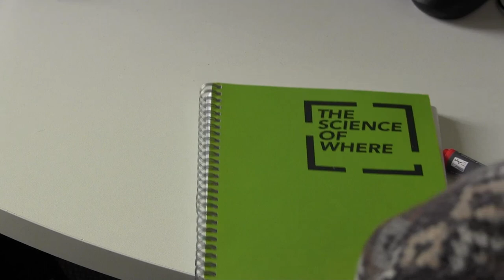Feiert die Ramones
Die "Brüder im Geiste" haben lange und intensiv selbst gefeiert, wurden von 1000en anderen gefeiert und werden nun zumindest einmal im Jahr geehrt. Kopfhörer auf und Mitfeiern - ;) nach diesem Clip.
Der Film entstand im Rahmen des Kurses „Nachricht im Film“ an der Zentralen Einrichtung für Sprachen und Schlüsselqualifikationen (ZESS) der Universität Göttingen. Weitere Informationen zum Medienkursangebot der ZESS findet ihr